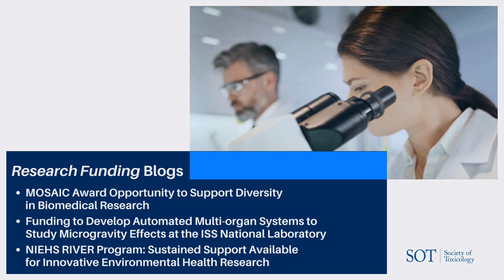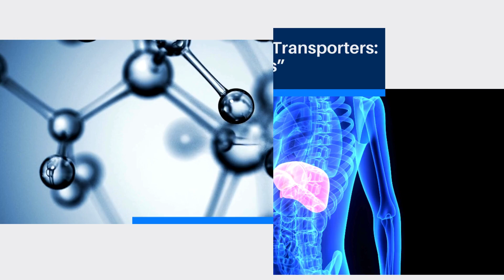SOT Weekly Update 8-8-2024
This is the video format of the SOT Weekly Update for the week of 8-8-2024.

View the blogs referenced in this week's update:

• “SOT Recognizes Outstanding Contributions to Toxicology: Nominate Individuals for the SOT Achievement or Leading Edge in Basic Science Awards” by Angela Slitt

• RESEARCH FUNDING “MOSAIC Award Opportunity to Support Diversity in Biomedical Research” by Brian Cummings

• RESEARCH FUNDING “Funding to Develop Automated Multi-organ Systems to Study Microgravity Effects at the ISS National Laboratory” by Brian Cummings

• RESEARCH FUNDING “NIEHS RIVER Program: Sustained Support Available for Innovative Environmental Health Research” by Brian Cummings